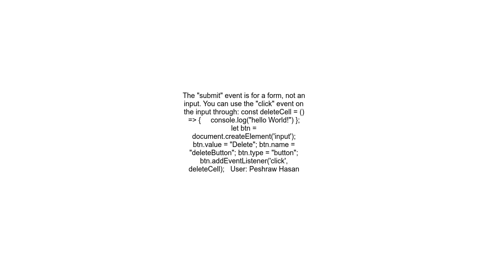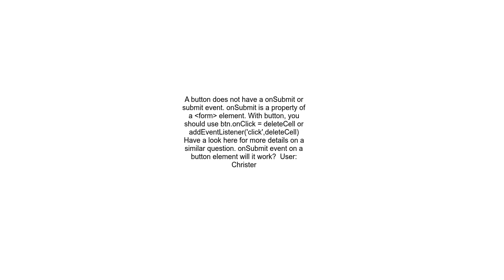Is it possible to give a submit input button the onsubmit attribute with javascript